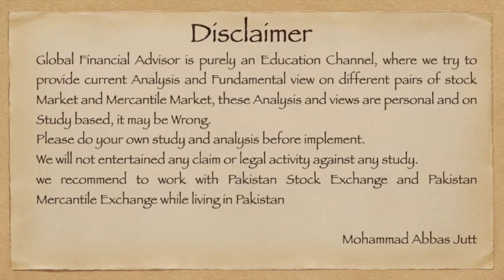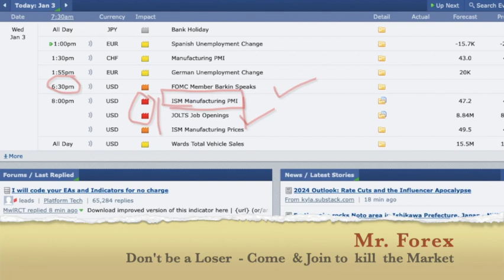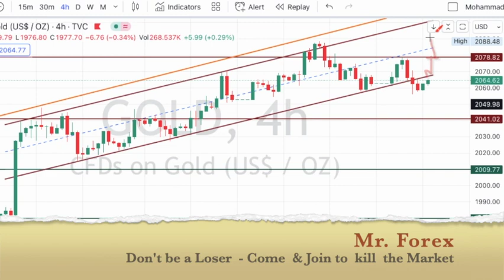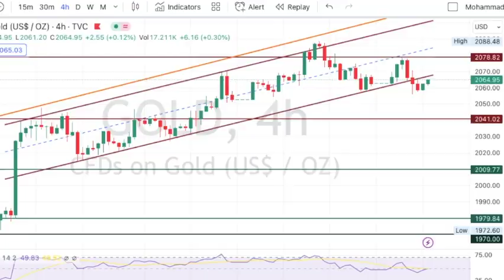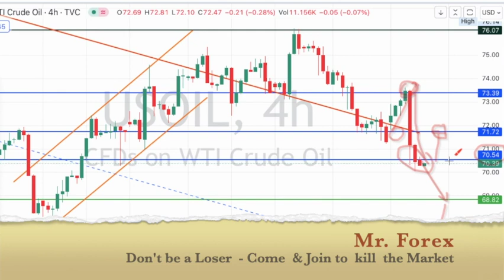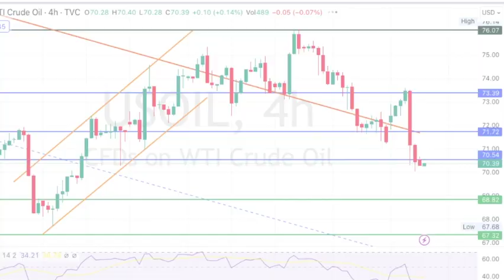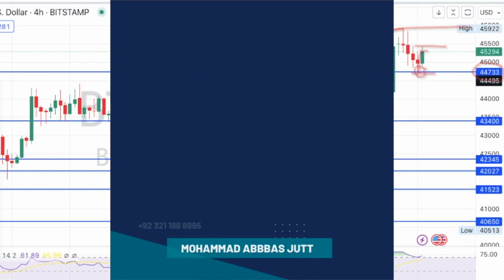Gold | BTC | USOIL Analysis &Target | Jan 03, 2023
BTC - BTC Buy & Sell Levels
Gold - USOIL - BTC Targets
News Effects on Market.
Daily Review January 03, 2024

I will recommend you to join EXNESS broker, One of the most trusted company from many years and Real Madrid team is sponsoring that brand! ✔️✔️

Features of Exness-
• Leverage up-to 1:2000
• Instant Deposit and Withdrawal
• Exciting Rewards and bonus
• No stoploss hunt
• 24x7 Chat Support
• Zero Spread / Tight Spread accounts
• MT4 and MT5 both platform